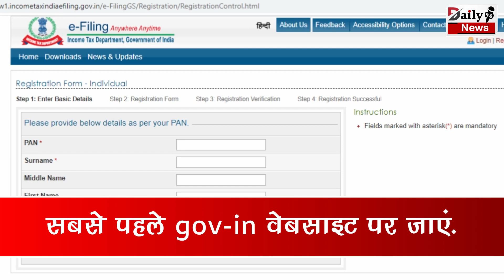घर बैठे ऐसे बुक करे, अपने बच्चों के लिए वैक्सीन स्लॉट ! सरकार ने बताया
Good News : घर बैठे ऐसे बुक करे, अपने बच्चों के लिए वैक्सीन स्लॉट ! सरकार ने बताया

Good News: Book This Way Sitting At Home, Vaccine Slot For Your Children ! The Government Told | Corona Virus And Corona Virus Vaccine All Latest News And Updates

EDITOR ►Shadik